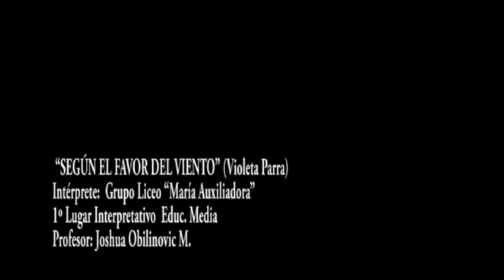SEGÚN EL FAVOR DEL VIENTO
XX FESTIVAL FOLKLÓRICO ESTUDIANTIL EN LA PATAGONIA. 2013.
1º LUGAR
CATEGORÍA INTERPRETATIVO: EDUCACIÓN MEDIA
INTÉRPRETE: GRUPO LICEO "MARÍA AUXILIADORA" / PUNTA ARENAS
PROFESOR ASESOR: JOSHUA OBILINOVIC
CEDEX.CORMUPA